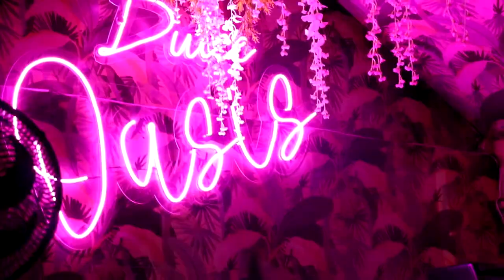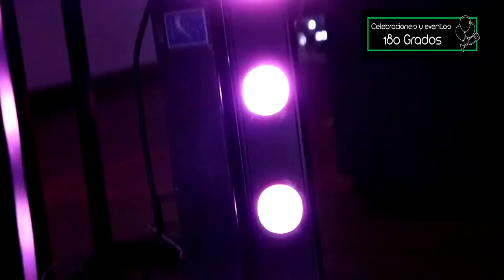Celebraciones y Eventos 180 grados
Contáctenos dando clic aquí: wa.link/8wd6vu